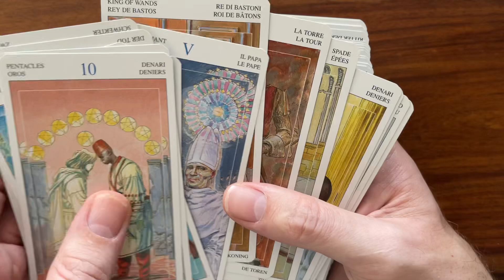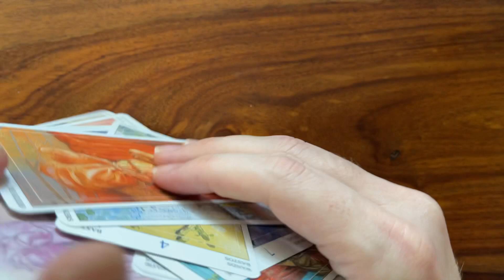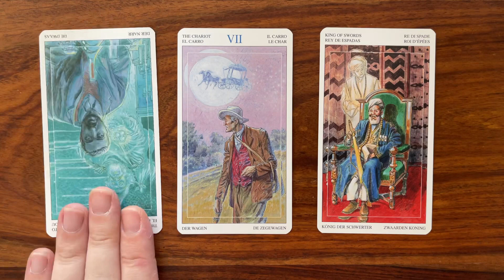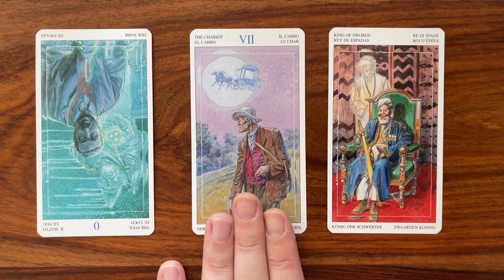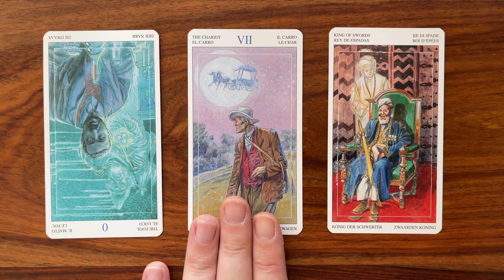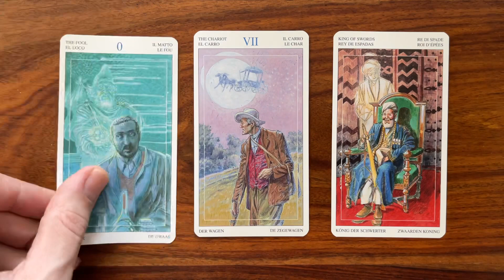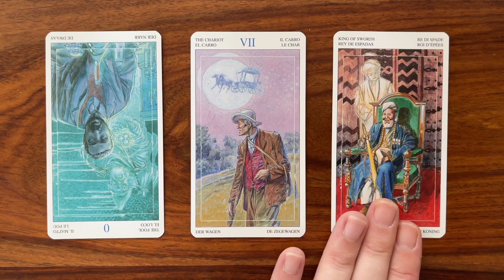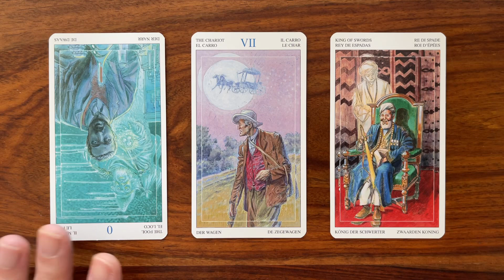Improve any situation 24 July 2022 Your Daily Tarot Reading with Gregory Scott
Hi! Welcome to your daily tarot reading for 24 July 2022!